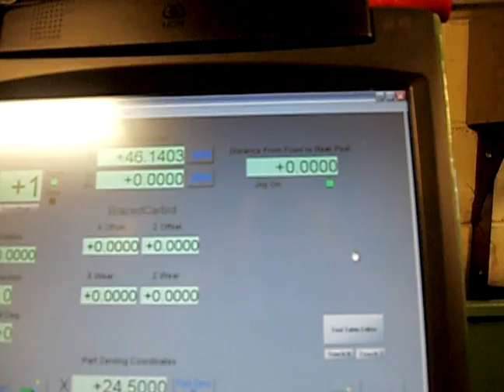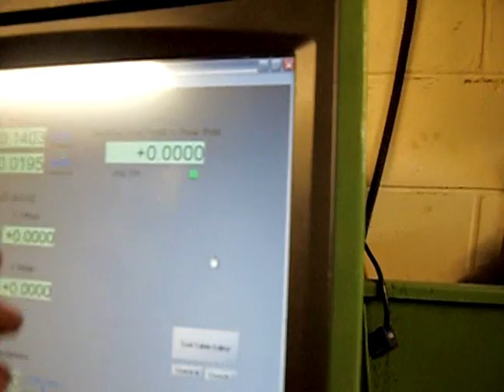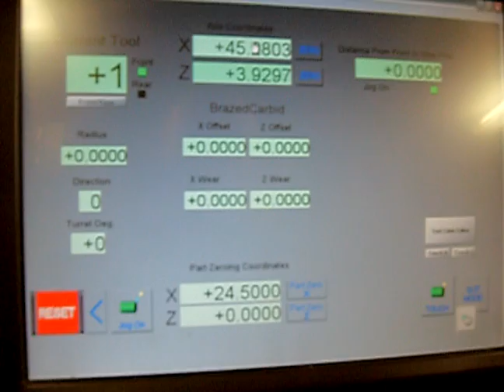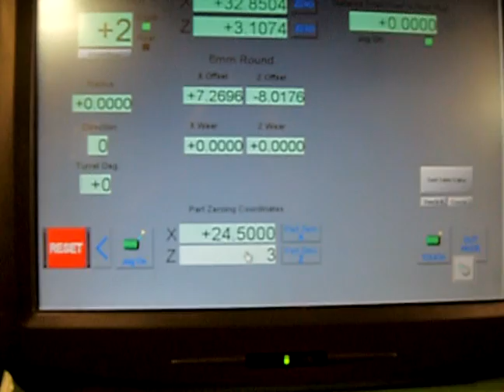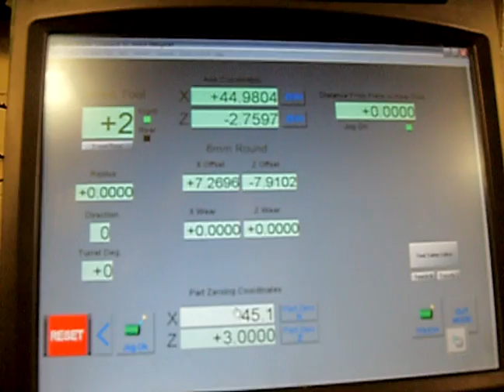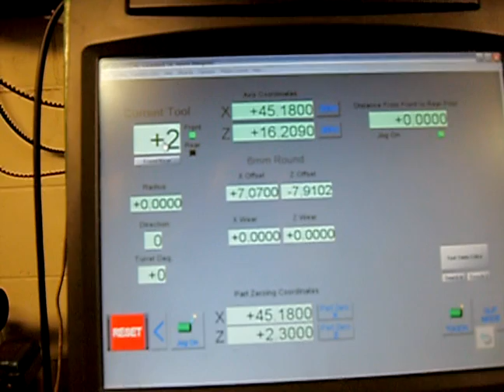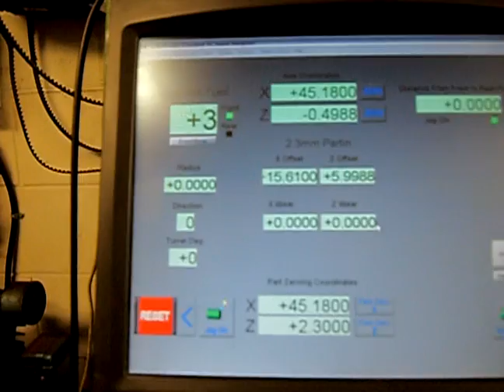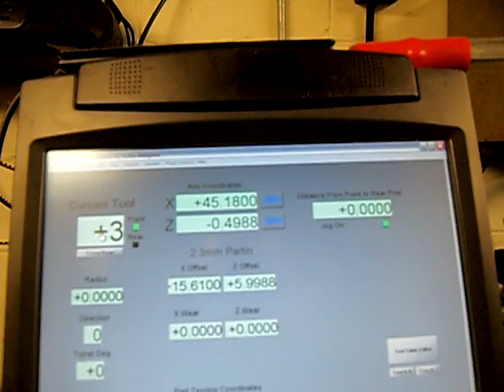One method of setting tools in Mach Turn.avi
Video showing one method of setting lathe tools in Mach.
In this video the lathe doesnt have home switches so I will set tool 1 X and Y coords but have zero offset in the tool table. When I start Mach I would just take a light skim of the face and set that as Z Zero and same for the Dia but this time measure the Dia and enter that into the X DRO. Any tool called after that will be offset from these dimensions.
I have used a device I made up for setting the tools in the big lathe, it consists of two bits of steel seperated by a delrin insulator and then I have a LED and battery that I connect between the two part, when the tool contacts the front part it completes the circuit and the LED lights up.
. I take a face cut and a dia cut and can then set the rest of the tools without having to actually cut any more stock as the LED will light when I touch the part. This device is not needed as you can just take a skim cut of the Dia with each tool and measure each time and for the Z just touch off the end with a feeler but on my big lathe the tools are behind the stock so its hard to see and this just makes things easier.
Video is a bit wobbly I am afraid but hopefully it will help to show how easy it is.